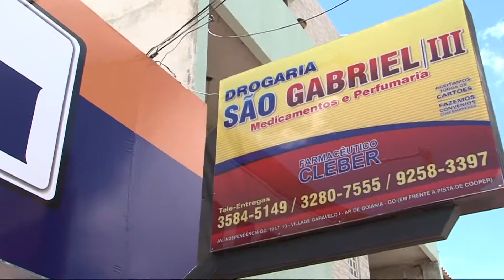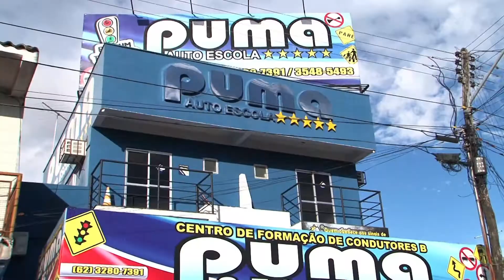Humor Total na TV Goiânia-Band - Programa 102 parte 01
Humor Total apresentado na loja Texana Counrty, no Setor Centro Oeste; Av. Bernado Sayão.
Primeira matéria com Ada Furadan e Pires Resenha fazendo as compras na Feira Hippie.